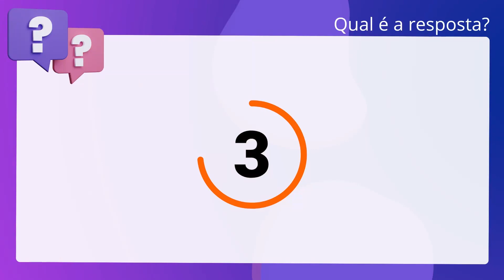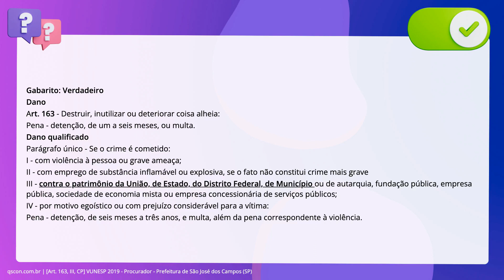QScon Direito: [Art. 163, III, CP] VUNESP 2019 - Procurador - Prefeitura de São José dos Campos (SP)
Art. 163, III, CP | VUNESP 2019 | Procurador Prefeitura de São José dos Campos | (SP)

É qualificado, se cometido contra o patrimônio do Município, o crime de dano (CP, artigo 163).

Gabarito: Verdadeiro